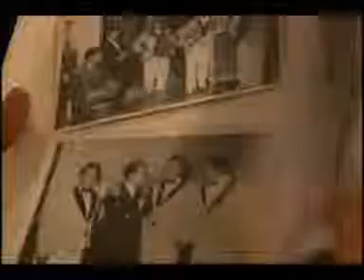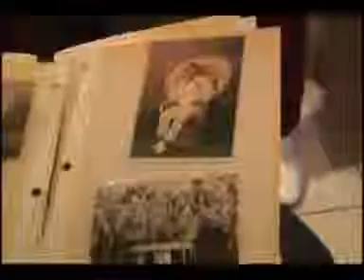JAIME BARRIOS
JAIME BARRIOS EN EL SER HUMANO